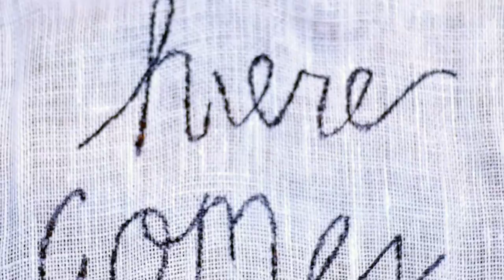Beautiful Country Wedding | Tristan and Dustin's Highlight Wedding Film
Wedding couple Tristan and Dustin's wedding highlight film.